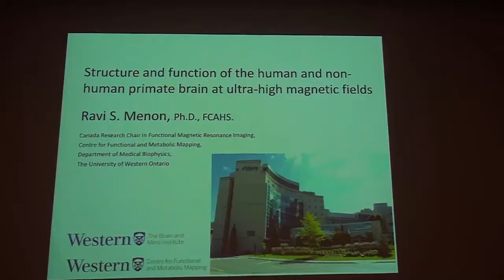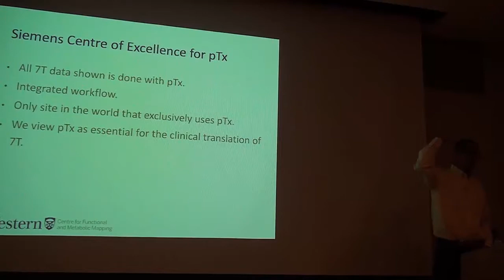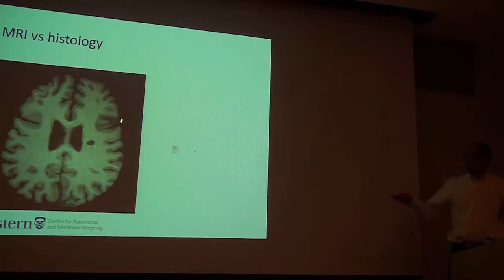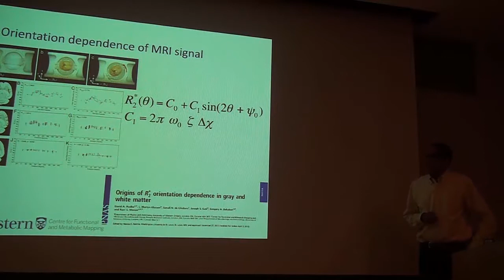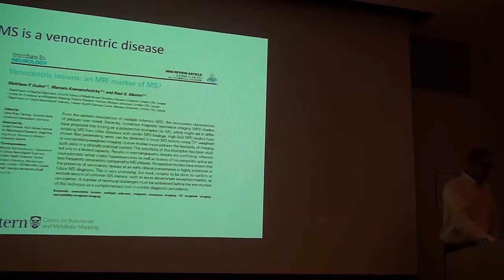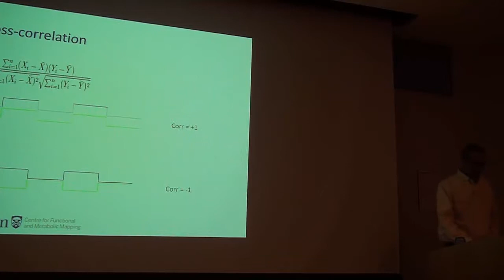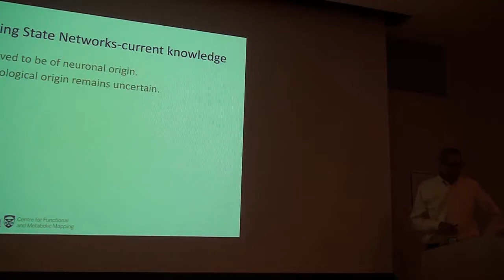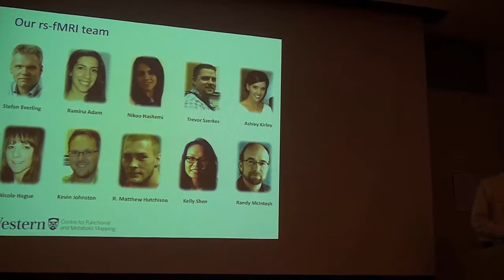Dr. Ravi Menon BIRC May 2017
Ravi Menon, PhD
Director, Centre for Functional and Metabolic Mapping (CFMM)
Professor, Departments of Medical Biophysics, Medical Imaging, Neuroscience, and Psychiatry, Western University
Canada Research Chair in Functional Magnetic Resonance Imaging.
Title: Structure and function of the human and non-human primate brain at ultra-high magnetic fields.
Abstract
Structural MRI at ultra-high fields provides a valuable link between traditional histology and conventional MRI. This is particularly useful in the evaluation of multiple sclerosis, where pathological findings that were first visualized 160 years ago can now be visualized in-vivo. Similarly, functional MRI at ultra high fields allows an unparalleled high-resolution view into brain function and recovery in conditions such as stroke, concussion and cerebral palsy. Select examples of structure and function obtained at 7 T and 9.4 T are presented.